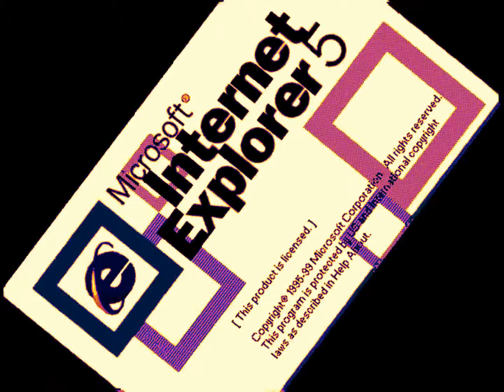Logo Effects: Internet Explorer 5 (1999) Slowed Down